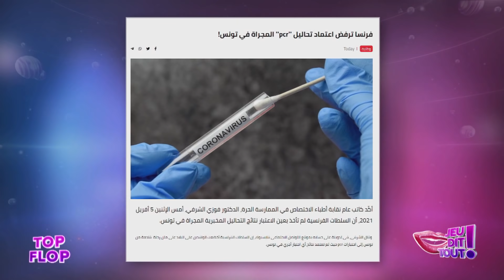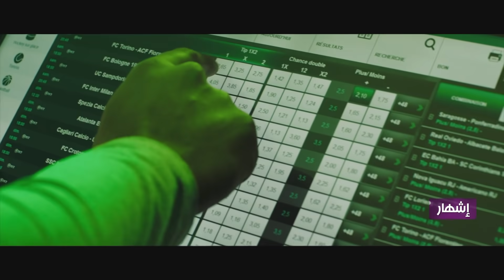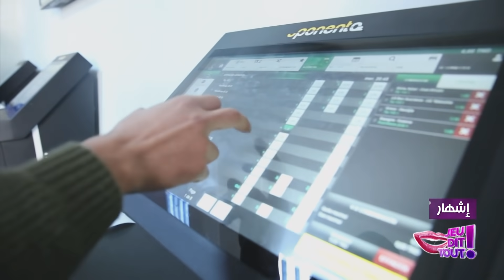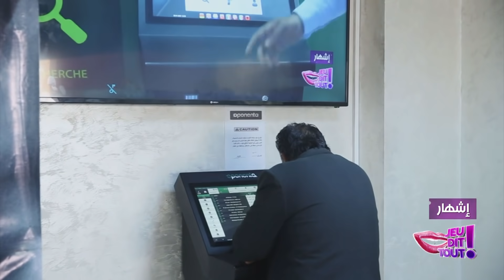Jeu Dit Tout S02 Episode 29 08-04-2021 Partie 01